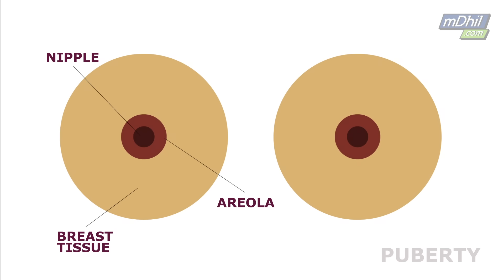What are the Stages of Puberty in Girls?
Shilpa explains what your body and emotions go through when you go through puberty. Physical changes can be breasts, periods, growth, wider hips and hormones can make you emotional and introduce sexual feelings. Understand how puberty affects girls.

Her Body sheds light on a variety of health issues that affect women and teens including sex education, dating and relationships, and reproductive health.

Questions?